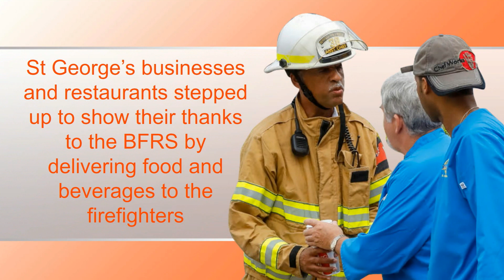Bernews "Good News" Sunday Spotlight, September 10, 2017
| Bermuda | News that the Bermuda Heroes Weekend marked its "best year", Daniel Augustus won the OGA Moonlight event, Bermudian sailor Emily Nagel joined team AkzoNobel to take part in the Volvo Ocean Race, and the Department of Corrections was crowned “Kings of the Grill” at the Inter-Service BBQ Challenge were all some of the positive news stories from the past week.